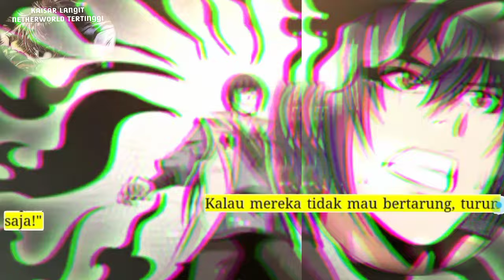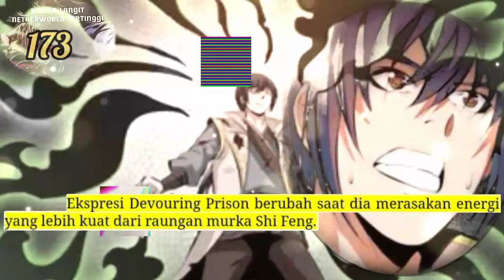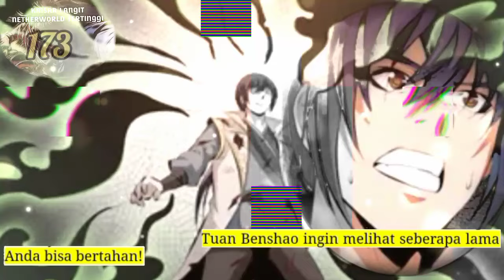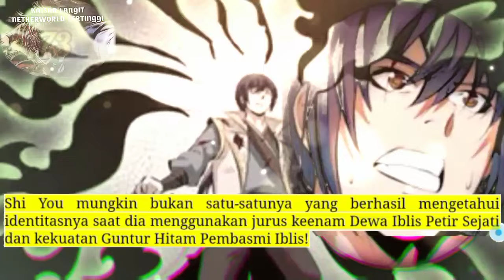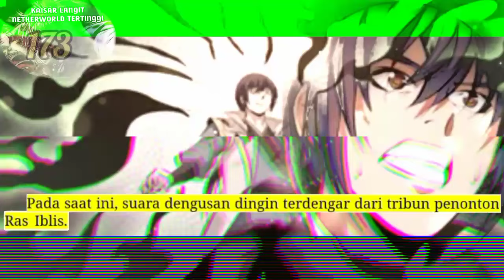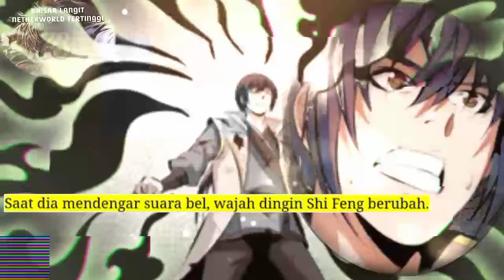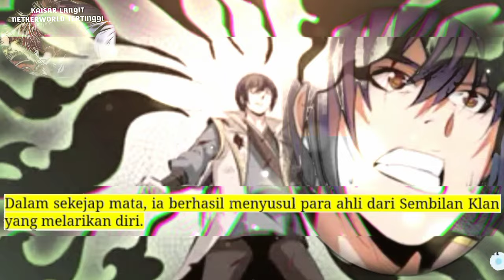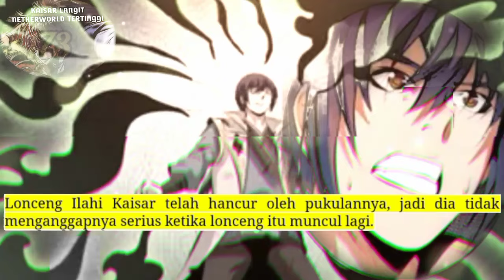Kaisar Langit Nether Tertinggi season 173